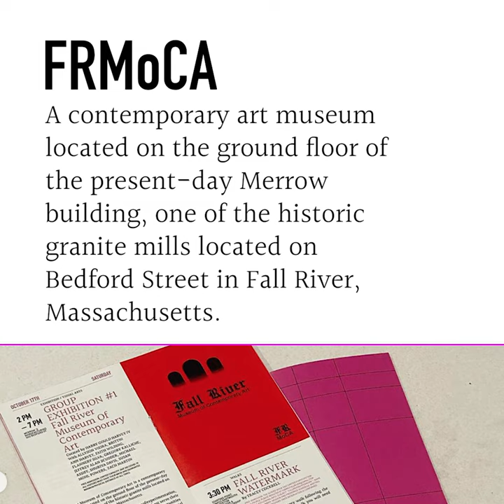Fabric Arts Festival Highlights 2020: Fall River Museum of Contemporary Art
Fall River Museum of Contemporary Art opens this friday with it’s first exhibition, curated by Harry Gould Harvey IV.
FR MoCa is a contemporary art museum located on the ground floor of the present-day Merrow building, one of the historic granite mills located on Bedford Street in Fall River, Massachusetts.
It hopes to exist in a perpetual state of experimentation, seeking to question how Art institutions can best serve their host communities. FR MoCA seeks to make decisions based on the city’s excellent and diverse social ecology, providing time and space for the existing communities and future residents of Fall River and the greater south coast region.

Video by Diogo Lima.